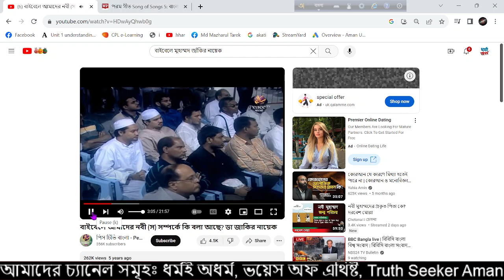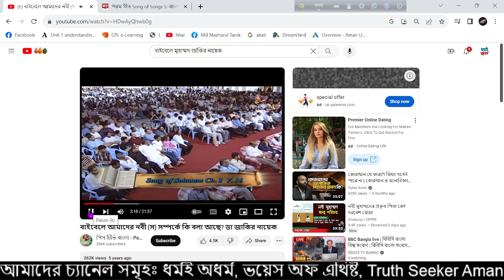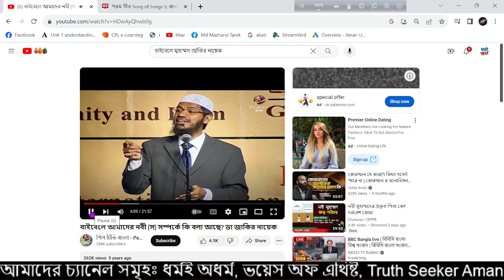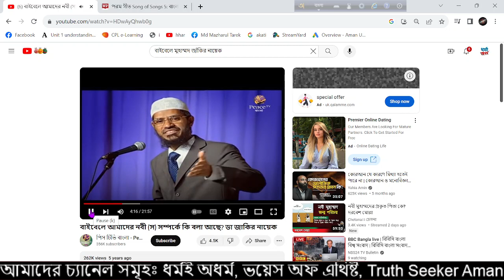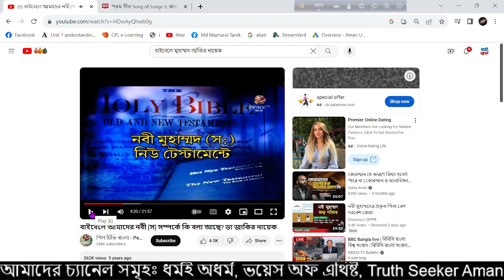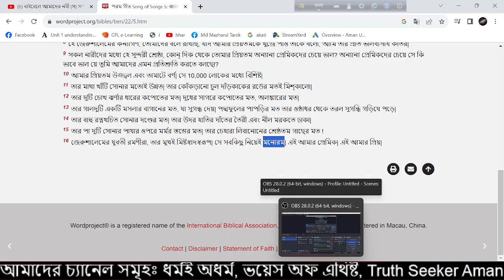বিশ্বের সেরা ধর্ম বাটপার হল জাকির নায়েক। মুহাম্মদ সম্পর্কে ভবিষ্যৎবাণী নিয়ে কি বলে দেখুন।আমান উদ্দিন